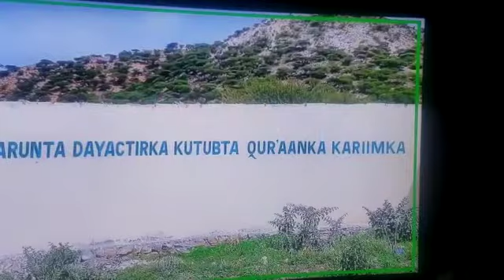Awdal: laga dhiso donoo Xarun lagu gubo Qura'anka,dayactiir.Galbeedka Somaliland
Guul iyo gobonimo Somaliland Republic